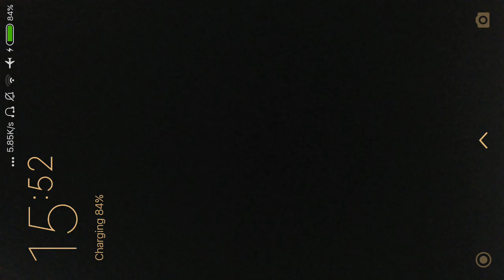NY Turtles - Teenage Mutant Ninja Turtles Legends